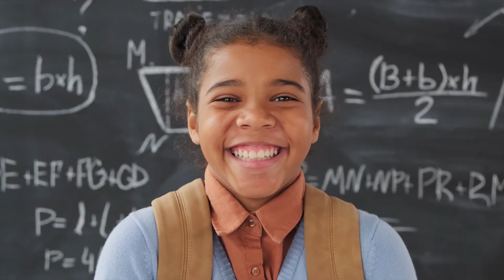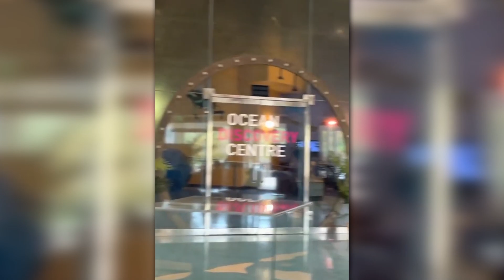Biggest megaprojects in Bermuda Making Guyana Tremble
biggest ongoing and completed mega projects in Bermuda

Bermuda, the beautiful island paradise in the Atlantic Ocean, is not only known for its stunning beaches and turquoise waters but also for its ambitious and impressive mega projects. In this video, we will explore some of the biggest ongoing and completed mega projects that have shaped the island's landscape and economy.

This video is a must-watch for anyone who is interested in Bermuda, its economy, and its future.

Bermuda,
Mega projects,
Fairmont Southampton Resort,
Ariel Sands resort,
Bridges,
Renewable energy,
Bermuda Institute of Ocean Sciences,
LF Wade International Airport,